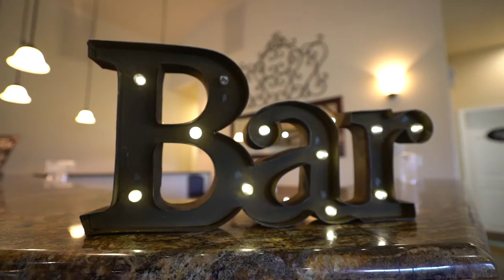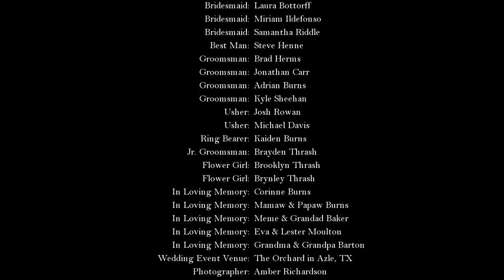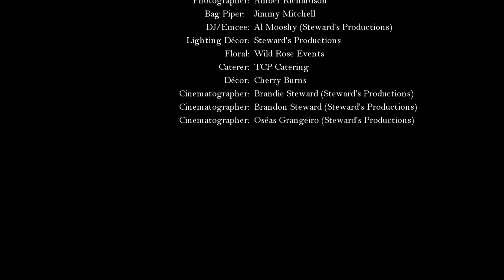Nate and Rachael - The Orchard Azle, TX (Highlight Wedding Film) Dallas Ft. Forth Videographer